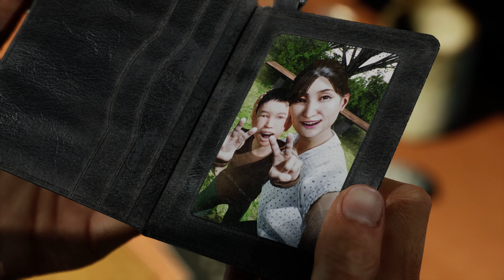Retrouvailles - Ghostwire Tokyo ep6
Privé de pouvoir et face à de nombreux esprits pas vraiment sympathique y a pas le choix: je dois retrouver KK.
Et quand ce sera fait...ça va barder.